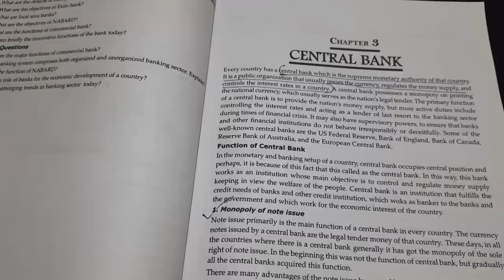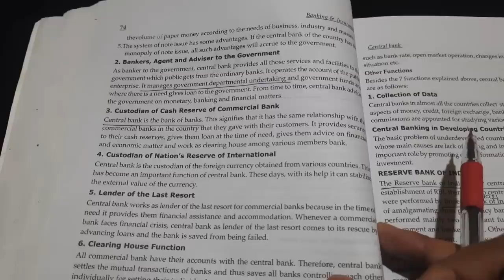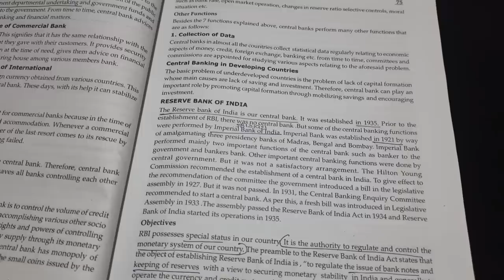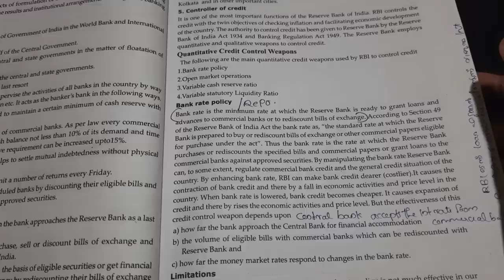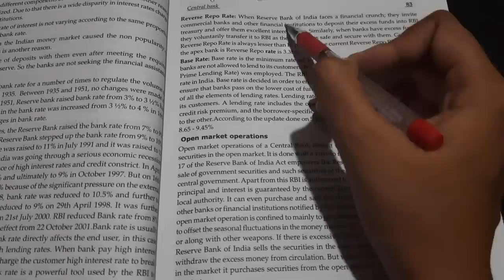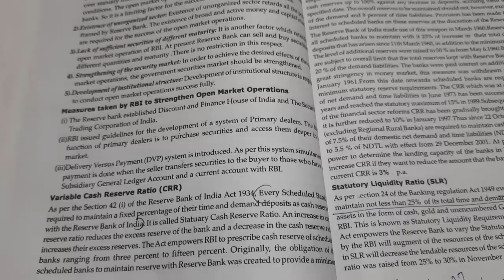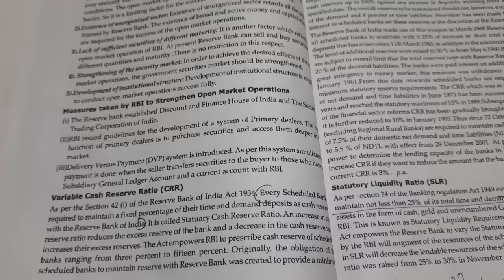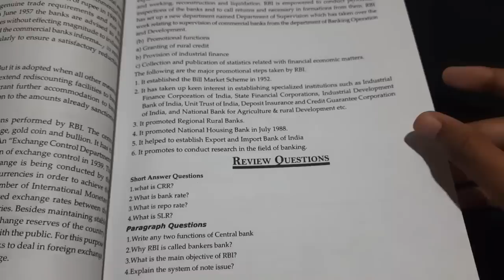Calicut University 4th sem Bcom. BBA Banking and Insurance 3rd chapter Revision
Hi everyone Here is the video of 4 th sem banking and insurance

for exam updates pls follow our Instagram named krishtalkz